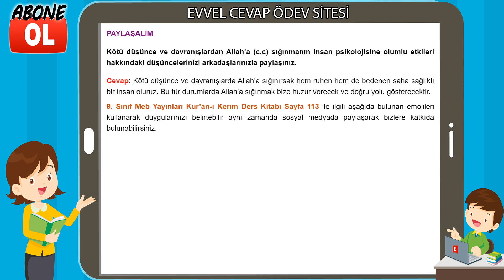9. Sınıf Kur’an-ı Kerim Ders Kitabı Cevapları MEB Yayınları Sayfa 113